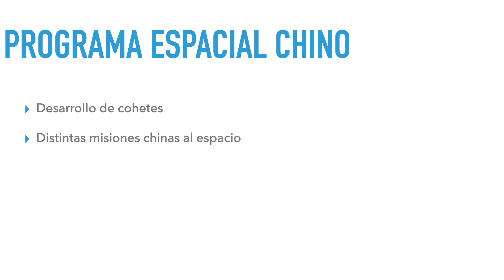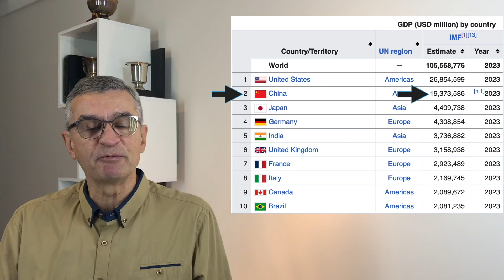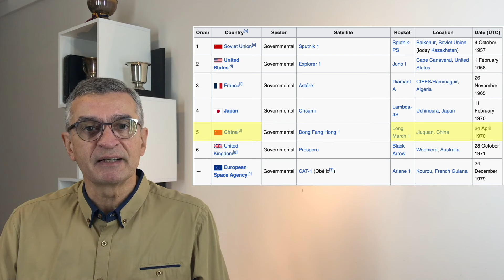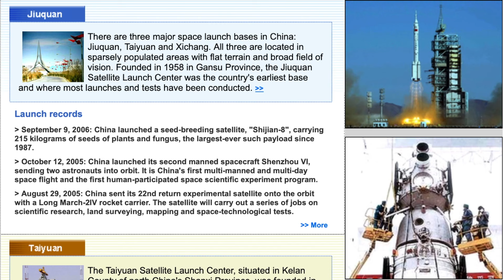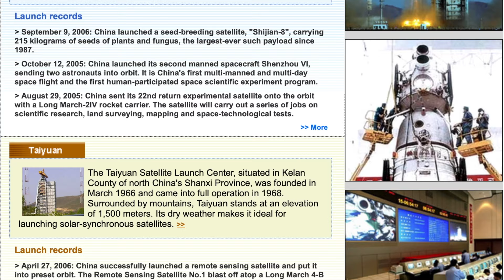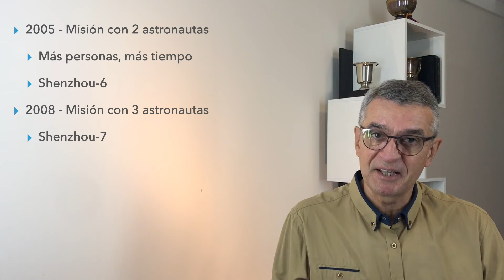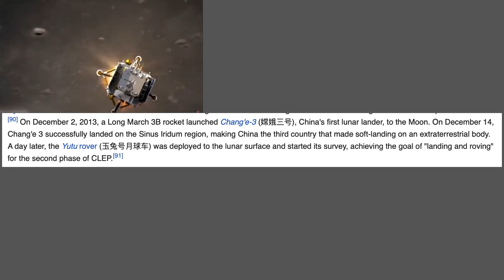Programa Espacial Chino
China está desarrollando un ambicioso programa espacial, con mucha frecuencia de vuelos. En este video, te mostramos cómo se viene desarrollando, qué se ha logrado hasta el momento y cuáles son las ambiciones del gigante asiático.